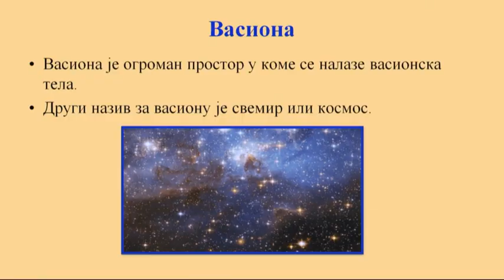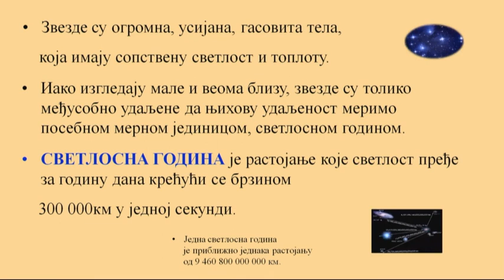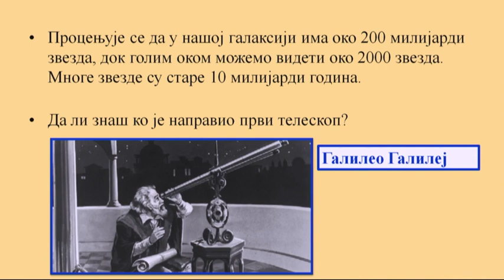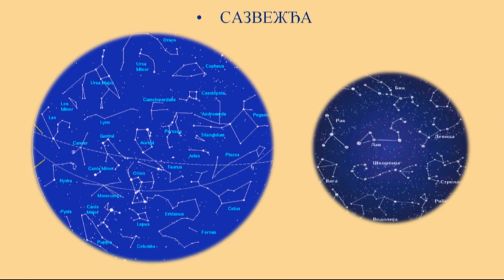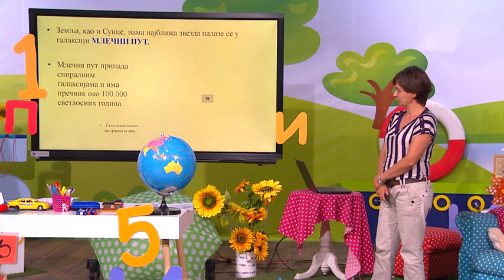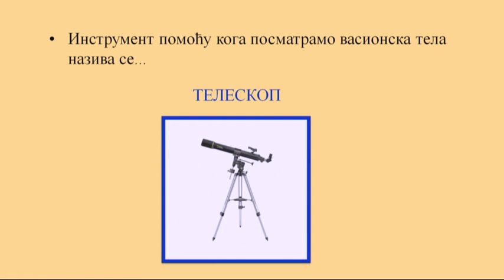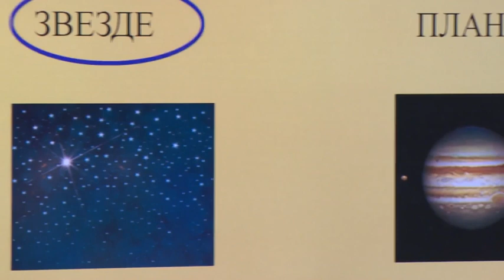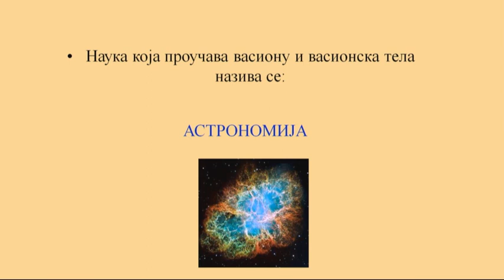ОШ5 – Географија, 3. час - Васиона, звезде, сазвежђа, галаксије, Млечни пут (обрада)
Предавач: Татјана Глишовић